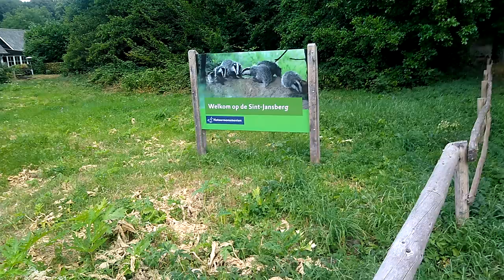vlog 13 - WIN WIN WIN!!!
IN DEZE VLOG: 5 DUOTICKETS VOOR DE NACHT VAN DE ATLETIEK, MIJN WEEK VAN DINSDAG TOT DINSDAG EN BRINGBACKBAETEN.

VOOR WIE KANS WILT MAKEN OP DE EEN VAN DE DUO-TICKETS VOOR DE NACHT VAN DE ATLETIEK:

2. REAGEER OP DEZE VIDEO, FACEBOOK OF INSTAGRAM MET

DEELNEMEN STAAT VRIJ, TOT ZONDAGNACHT 23:59. VEEL SUCCES!